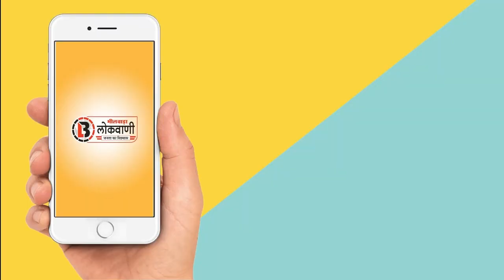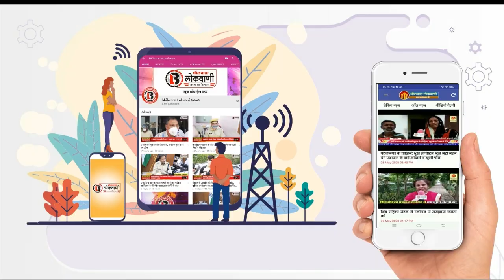हमीरगढ़ रेल्वे क्राॅसिंग से लेकर रेलवे स्टेशन तक केे हाल बेहाल, आमजन हो रहे परेशान